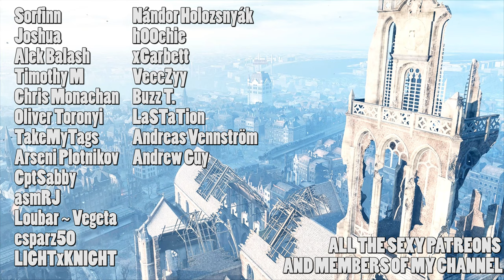Cyberpunk 2077 delayed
(Mostly Battlefield)